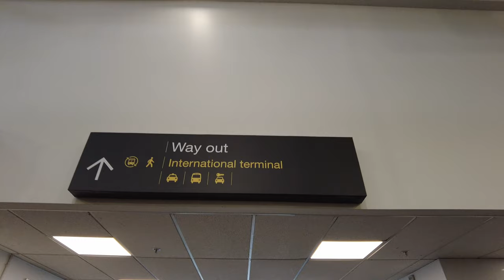Walk from Auckland Airport Domestic Terminal to Auckland Airport International Terminal, New Zealand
It takes about 6 minutes to walk from Auckland Airport Domestic Terminal to Auckland Airport International Terminal. There is also a free bus service between domestic and international terminals.